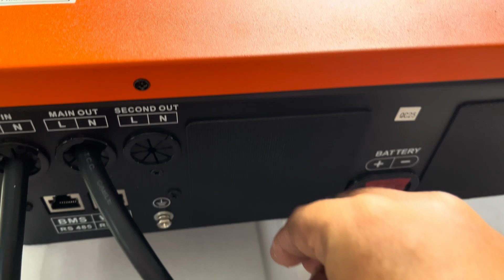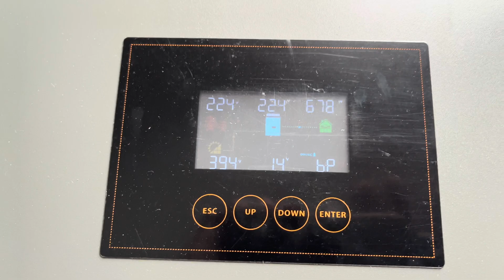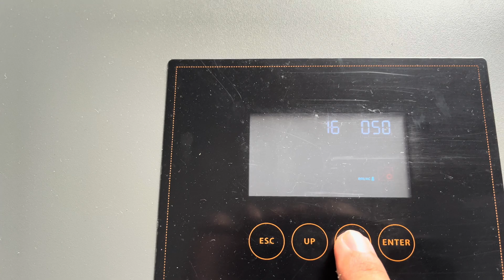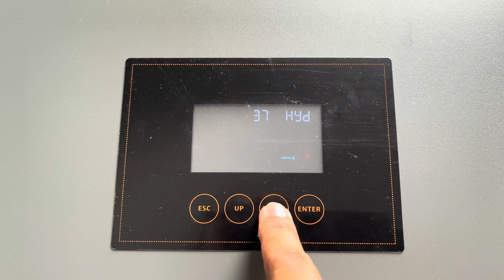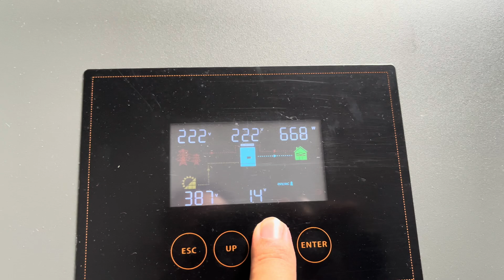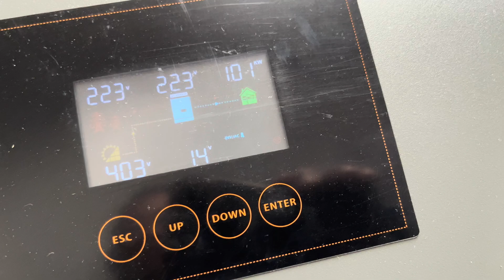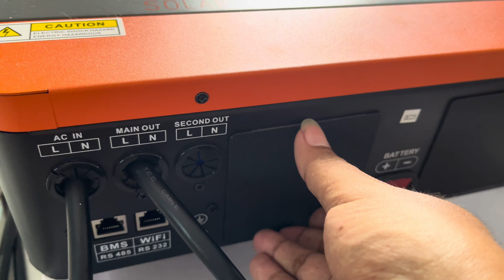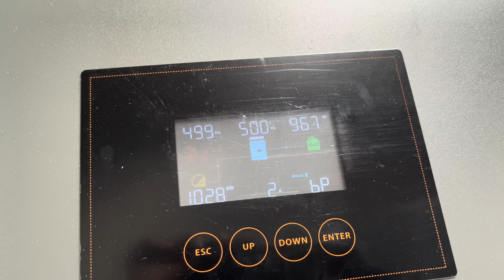วิธีตั้งค่าใช้งาน สำหรับคนไม่มีแบตเตอรี่ ประหยัดไฟกลางวัน PowMr 6.2kw Hybrid Inverter ON/OFF Grid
สวัสดีครับ วันนี้พ่อบ้านโซล่า ก็จะพามาทดสอบรันเครื่อง หลังจากที่ได้ติดตั้งแผงโซล่าเซลล์ ขนาด 5Kw (แผง 550w x 9 = 4,950w) บนหลังคาเมทัลชีท เพื่อเริ่มต้นใช้งาน Hybrid Inverter On/Off Grid จาก PowMr ขนาด 6.2Kw และแนะนำวิธีการตั้งค่าใช้งาน แบบไม่ใช้แบตเตอรี่ สำหรับคนที่ยังไม่มีแบต ในระบบผสมไฟ และป้องกันการย้อนของไฟ ซึ่งเครื่องนี้มีกันย้อนมาให้ในตัว และต้องการใช้งาน เพื่อเน้นประหยัดไฟกลางวันในช่วงแรก เพื่อที่จะซื้อแบตมาเพิ่มเติมในภายหลังกันครับ ซึ่งเป็นการตั้งค่าใช้งานในระบบ off grid โดยมีการไฟฟ้าต่อร่วมเป็นระบบสำรองที่ช่อง AC In และไม่ต้องขออนุญาตขนานไฟ